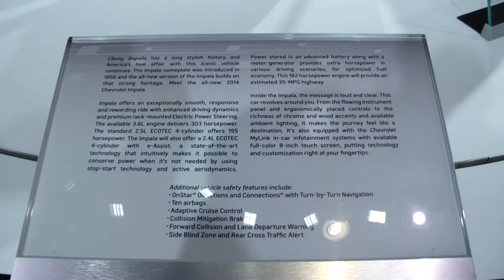2014 Chevrolet Impala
The Chevrolet Impala has been reborn as a luxury car, and it looks a lot nicer than the previous generation of Chevrolet Impalas.  Chevrolet has decided to go with a new design and add luxury features so they can compete in the mid-level luxury car market.  The new Chevrolet Impala looks good.